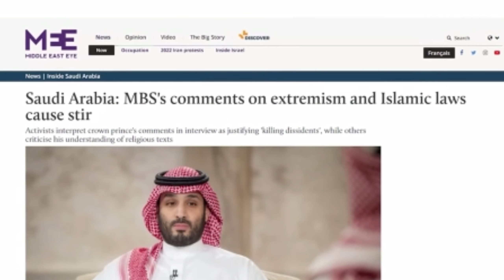How dangerous is Saudi crown prince Mohammed bin Salman | MBS | Reality hub in hindi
Muhammad bin salman protocol
Saudi crown prince
biggest dictators in the world
biggest dictators killers
biggest dictatorship
How crown prince Muhammad bin Salman spends his billions
Ultra rich life style saudi kings
How powerful is saudi leadr Muhammad bin salman
The dark side of saudi crown prince
Assassination of jamal khashoggi
king Muhammad bin salman
Biggest killer
biggest Smuggler
biggest criminal